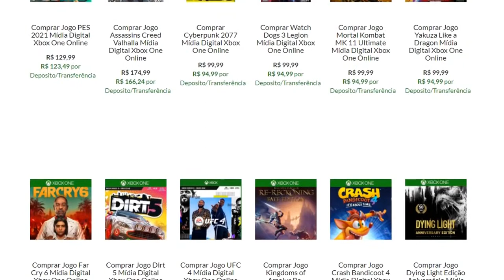Top jogos com os maiores mundos abertos!